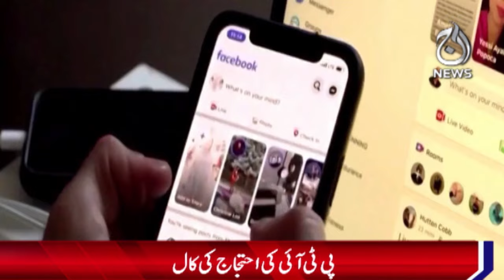Mobile and internet services suspended due to PTI's protest call - Aaj News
Mobile and internet services suspended due to PTI's protest call - 24 November 2024 - Aaj News

Spot Light With Munizae Jahangir:
shorturl.at/gwFU6